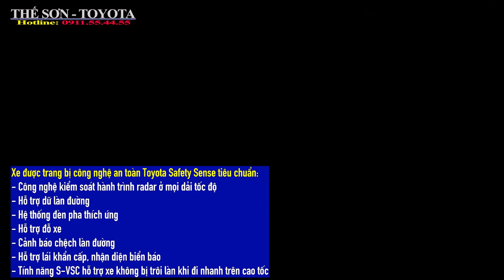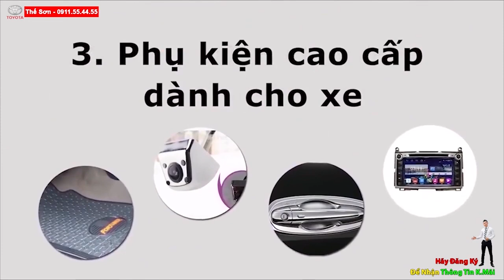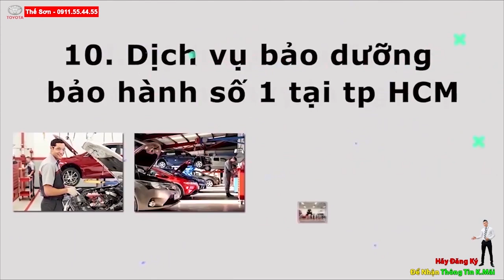Thông Số Kỹ Thuật,Giá Xe Dự Kiến Toyota Yaris Cross 2022 Sắp Về VN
GIÁ XE TOYOTA YARIS CROSS 2022| THÔNG SỐ KỸ THUẬT XE TOYORTA YARIS 2022|
Cho đến thời điểm hiện tại, mẫu xe này đã khiến nhiều đối thủ phải dè chừng và thán phục. Tại thị trường Việt Nam, Toyota Yaris Cross 2022 khiến các đối thủ Ford Puma hoặc Hyundai Kona phải e ngại. Hứa hẹn mẫu xe sẽ thu về doanh số khủng trong những tháng cuối năm. Cùng các chuyên gia của Tinbanxe.vn đánh giá chi tiết về mẫu xe Yaris Cross này có gì nổi bật hơn các đối thủ cùng phân khúc không nhé.
Thiết kế vô lăng & táp lô

Thiết kế nội thất và khoang lái của xe Toyota Yaris Cross 2022  có nhiều nét tương đồng với mẫu xe Yaris cơ bản. Bảng táp lô của xe được sử dụng chất liệu nhựa cứng dạng ống. Tuy nhiên, mặc dù chất liệu không mấy nổi bật nhưng táp lô được chia thành 2 tầng riêng biệt vô cùng đẹp mắt, vừa đơn giản vừa tinh tế.

Xe trang bị loại vô lăng tạo hình gọn gàng, nhỏ nhắn nhưng đậm chất thể thao. Đặc biệt, các khoảng nối ở các vô lăng khá tinh tế, trên vô lăng có tích hợp các nút điều khiển tiện lợi giúp hỗ trợ cho các bác chủ khi lái xe. Bên cạnh đó, chấu dưới vô lăng được mạ lớp nhũ bạc vô cùng sang trọng và đẹp mắt. Hệ thống lái thiết kế mặc dù khá đơn giản nhưng vẫn đầy tinh tế và ấn tượng, hoàn toàn có thể gây sức hút với thị giác của con người.

Các hàng ghế ngồi của xe được thiết kế với hai tone màu sáng và tối, chẳng hạn màu kem đi kèm với nâu giúp nội thất bên trong xe được nổi bật và hiện đại hơn. Hàng ghế trước khá lớn và rộng rãi, kết hợp với đó là phần tựa đầu gắn liền với ghế giúp các hành khách có thể tựa đầu và thư giãn. Tuy nhiên, hàng ghế trước này lại không có tựa tay, có thể sẽ bất tiện đối với một số hành khách có nhu cầu tựa tay giảm mỏi.
Hàng ghế sau xe cũng được trang bị thêm 3 tựa đầu kết hợp với tựa tay, giúp giảm mệt mỏi cho những chuyến đi xe. Đặc biệt, hàng ghế sau Toyota Yaris Cross 2022  có thể gập phẳng giúp tăng thêm không gian cho khoang hành lý khi cần thiết.
Khoang hành lý của xe Toyota Yaris Cross  2022 khá rộng rãi. Bên cạnh đó, hàng ghế phía sau có thể gập lại theo tỷ lệ 40:20:40, điều này sẽ giúp tăng thêm không gian cho khoang hành lý, các hành khách có thể đem theo nhiều hành lý cho một chuyến đi. Ngoài ra, cốp xe được tích hợp chức năng chỉnh điện cùng với sàn xe 2 phần riêng biệt, người sử dụng có thể điều chỉnh và xếp hành lý một cách tiện lợi
Thiết kế đầu xe

Toyota Yaris Cross  2022 thế hệ mới có thiết kế cao và rộng rãi hơn so với phiên bản tiền nhiệm. Xe được trang bị vòm bánh xe vuông vắn mở rộng đậm chất thể thao kết hợp với phần lưới tản nhiệt hình hoa văn vuông vức. Những chi tiết này giúp đầu xe trở nên mạnh mẽ, cá tính và độc đáo hơn.

Hệ thống đèn pha LED và định LED bạn ngày có thiết kế khá mềm mạ và uyển chuyển. Cản trước cũng được thiết kế khá cao và dày vô cùng lịch lãm và sang trọng. Mũi xe được thiết kế cao, đầu xe hơn to và hầm hố tạo nên một diện mạo phía trước độc đáo và đầy cuốn hút.

Thiết kế thân xe

Tổng thể xe Toyota Yaris Cross 2022 có kích thước 4.180 mm x 1.765 mm x 1.560 mm, tương ứng với dài x rộng x cao, đồng thời, chiều dài cơ sở của xe ở mức 2.560 mm. Theo đánh giá của các chuyên gia thì xe Yaris Cross có kích thước rất hài hòa và cân đối.

Thân xe được thiết kế khá cao lớn nhưng không hề thô kệch, các đường nét vẫn mang lại cảm giác uyển chuyển và mềm mại. Vòm bánh được ốp nhựa sơn đèn huyền bí vô cùng sang trọng và thu hút. Đồng thời, xe được trang bị bộ mâm hợp kim có kích thước 18 inch và lốp 215/50 mang lại cảm giác chắc chắn, gia tăng độ bám đường.

Mọi thông tiên liên quan tới bản quyền ,quý vị có thể liên hệ ngay với chúng tôi : chúng tôi luôn luôn lắng nghe và giải quyết nhanh nhất ,ngay cả xóa video
sincerely thank !